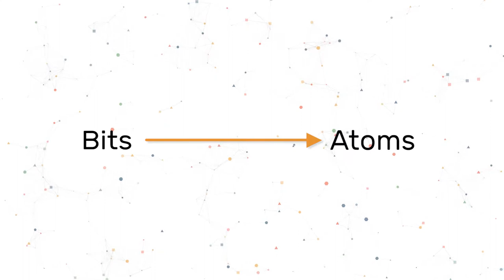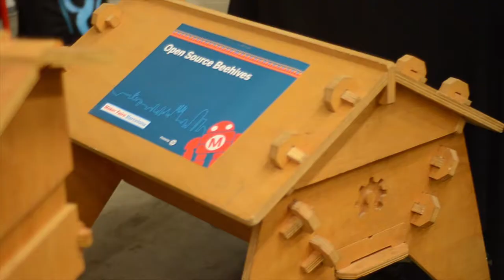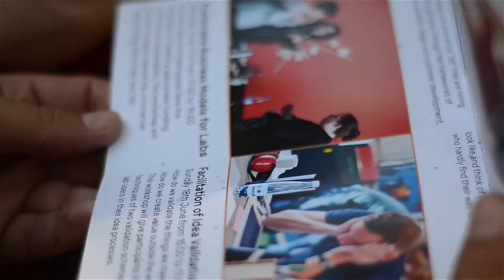MAKE-IT: Understanding Collective Awareness Platforms with the Maker Movement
MAKE-IT is a Horizon2020 European research project focused in understanding the role of Collective Awareness Platforms (CAPS) in enabling the growth and governance of the Maker movement, particularly in relation to Information Technology, using and creating social innovations and achieving sustainability.

How do organisation and governance of Maker communities influences peer and collaborative behaviours and viceversa? And how these create value and impact?